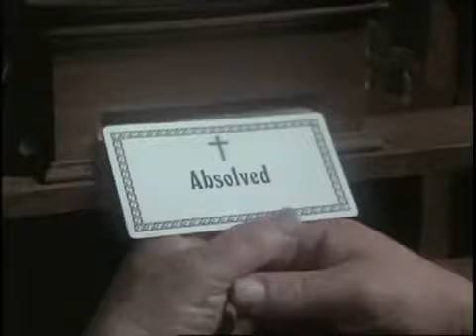Madeline Kahn - Sherlock Holmes's smartest Brother